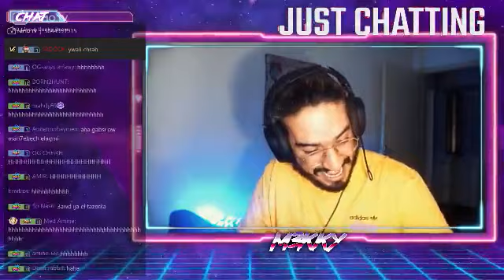M3KKY : كي تشرب اللاڨمي أول مرة